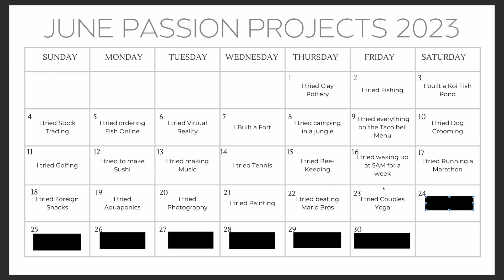I Tried Couples Yoga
This was episode 23 of our 30 day Passion Project Series and it was a hilarious one!
If you did enjoy the couples yoga I actually have done a part one of this video before on my channel so feel free to check it out if you like that kind of content.